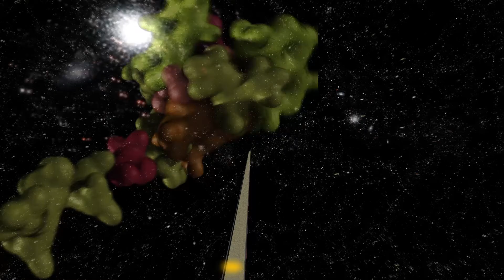ORIGIN - The Amoeba's Journey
In this whimsical illustration, the impossible odds that a simple protein molecule could have formed purely by chance on the primordial Earth are brilliantly illustrated.